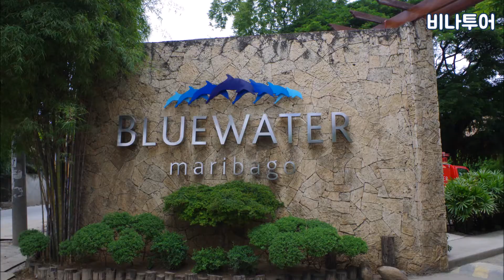비나투어와 함께 하는 필리핀 여행 - 세부 블루워터 마리바고 비치 리조트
촬영장소 :  필리핀 세부

■ 필리핀 현지여행사 비나투어